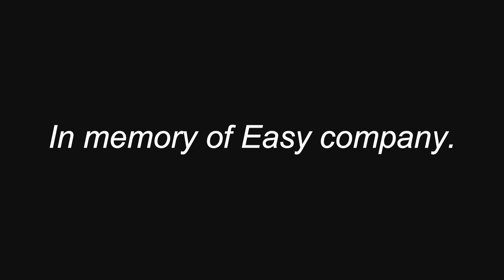Band of Brothers - Way Down We Go. EDIT (HD)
Series: Band of Brothers 2001